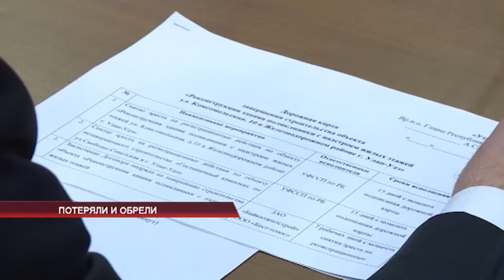Топ 20. 9 место. Потеряли и обрели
И еще о потерях. В 2017м разные группы населения Бурятии теряли свое жилье. При разных обстоятельствах. От рук недобросовестных застройщиков пострадали сотни дольщиков, а в апреле остались без своих домов 30 жителей Черемушек. Сгорела половина поселка. В обоих случаях властям удалось помочь людям. Как это было поведает девятый номер нашего топа.